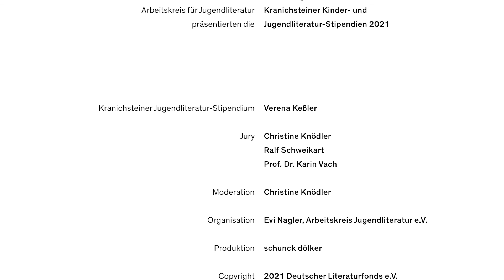Verena Keßler - Kranichsteiner Jugendliteratur-Stipendiatin 2021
Verena Keßler ist Preisträgerin des Kranichsteiner Jugendliteratur-Stipendiums 2021. Im Video spricht sie mit dem Juror Ralf Schweikart über ihre Arbeit und liest aus ihrem Debüt "Die Gespenster von Demmin" (Hanser Berlin).
In dem gleichnamigen Ort Demmin fand Ende des Zweiten Weltkrieges der größte Massensuizid Deutschlands statt. Hier sind die jugendliche Protagonistin Larry, die möglichst schnell erwachsen werden möchte, sowie die alte Frau Dohlberg, die sich auf ihren Umzug ins Seniorenheim vorbereitet, zu Hause. Während die eine davon träumt, Kriegsreporterin zu werden, ist die andere eine der letzten Zeitzeuginnen des Zweiten Weltkrieges. "Im Wechsel zwischen den Perspektiven beginnt eine zweigeteilte Spurensuche", hebt die Jury hervor, "die zur brillanten Engführung zwischen den Generationen, zwischen jüngster Vergangenheit, Gegenwart und Zukunft wird."
Die Kranichsteiner Jugendliteratur-Stipendien werden seit 2010 jährlich vom Arbeitskreis für Jugendliteratur und dem Deutschen Literaturfonds vergeben. 2021 wurden die Auszeichnungen erstmals um zwei Stipendien für die Kinderliteratur erweitert. Alle Stipendien sind von sechsmonatiger Dauer und mit jeweils 18.000 Euro dotiert.
2021 gingen die Kinderliteratur-Stipendien an Ayşe Bosse für "Pembo – Halb und halb macht doppelt glücklich!" (Carlsen Verlag) und an Franz Orghandl für "Der Katze ist es ganz egal" (Klett Kinderbuch). Die Jugendbuch-Stipendiatinnen sind Sarah Jäger und Verena Keßler, ausgezeichnet wurden sie für ihre Debüts "Nach vorn, nach Süden" (Rowohlt rotfuchs) und "Die Gespenster von Demmin" (Hanser Berlin).